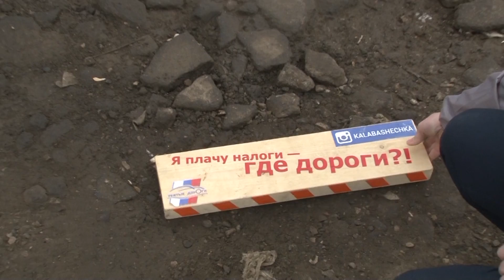Сюжет ТСН24: В Туле продолжается ямочный ремонт дорог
Ремонт участков улично-дорожной сети проводится в Туле практически круглогодично – технологии позволяют выполнять данные работы. По поручению губернатора было увеличено количество бригад, выполняющих ямочный ремонт. Также в 2018 году практически вдвое увеличена сумма, выделяемая на выполнение аварийного ремонта: в 2017 году это было 30 млн, В 2018 – 60 млн рублей.